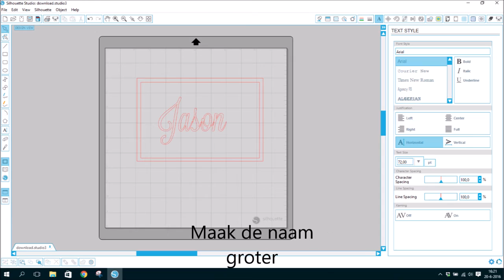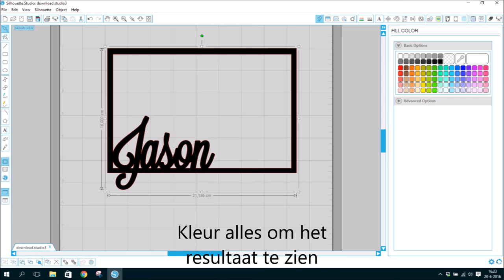DIY Hoe voeg ik paden samen zodat ik tekst in een rand maak met de silhouette ( Alleen uitleg )